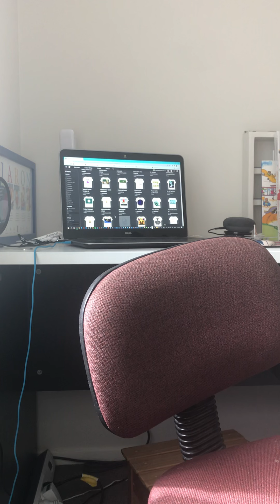LOOK AT THIS!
My computer can buy t shirt in roblox by it self I’m not controlling the laptop it was the auto computer